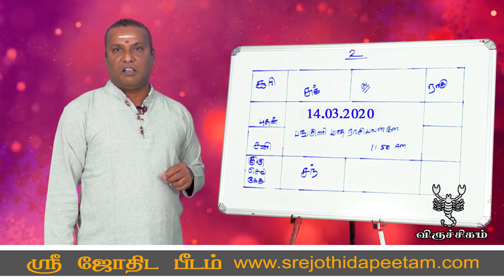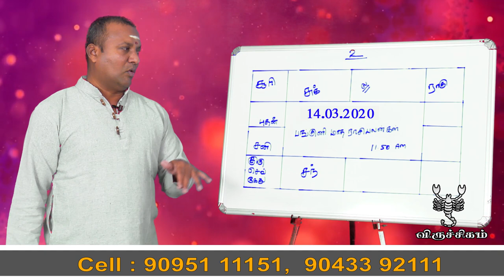பங்குனி மாதராசி பலன்| விருச்சகம் ராசிக்கு பலன்...